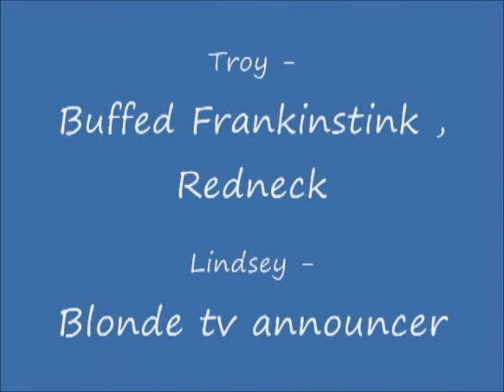Igor 3.3.5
Josh, Lindsey, Troy, and Jordan perform a very special Christmas Special of Igor?